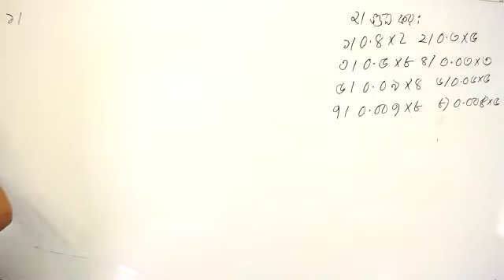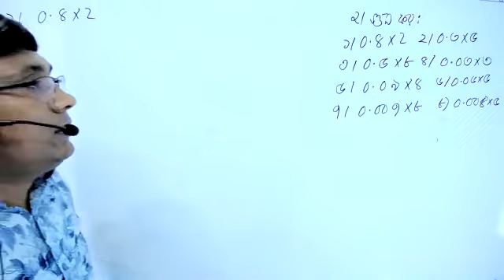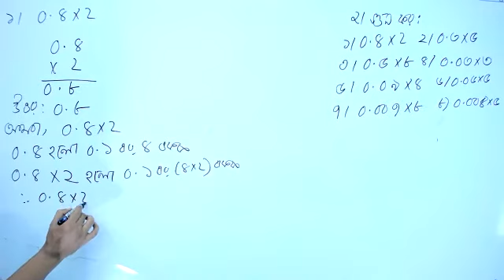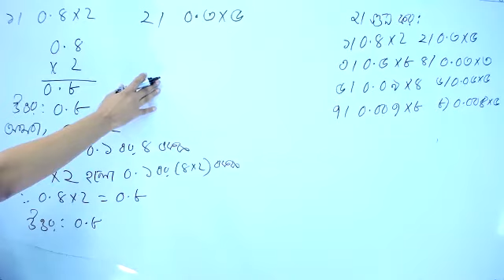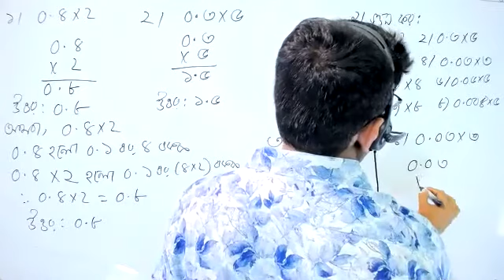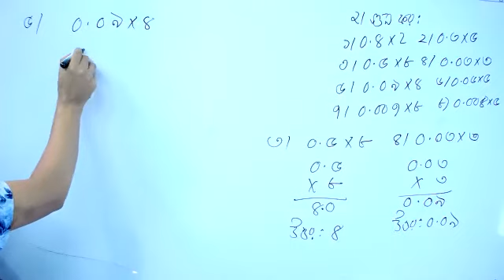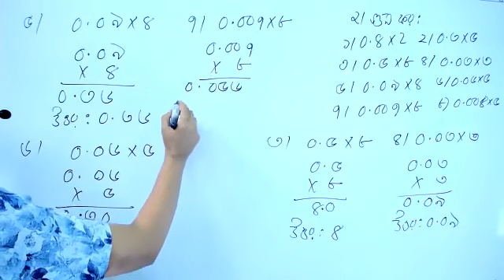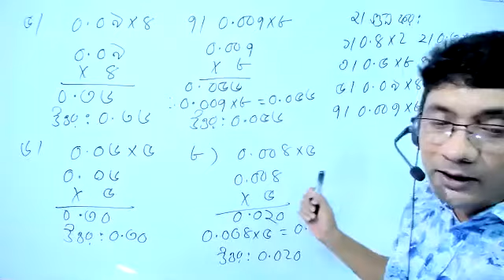class 5 math chapter 7 ক